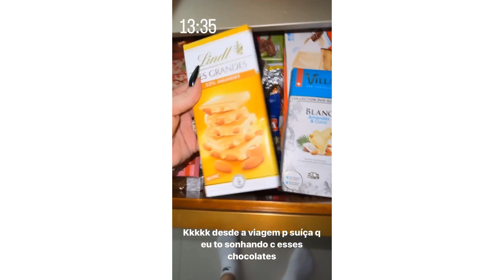MARIA FLOR NÃO SE AGUENTA E PUXA SEUS CABELOS 😱 VIRGÍNIA É CRÍTICADA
Virgínia Fonseca mostrou Maria Flor puxando seus próprios cabelos, e foi criticada por não comparecer ao 8º mesversário do afilhado.